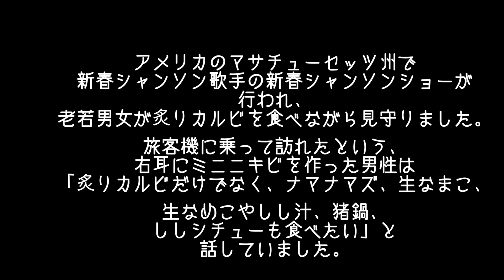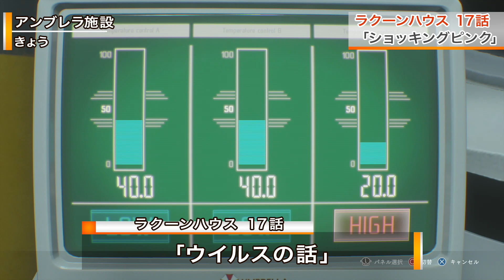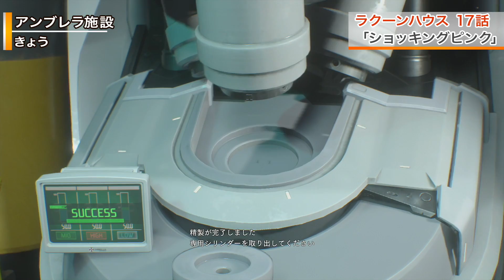【17】局アナが実況したらバイオハザードも怖くない説 17話【バイオ３】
【バイオハザード実況シリーズ】

②【もう怖くない！】バイオハザードをプロのアナウンサーが実況してみた

④【検証】局アナが実況したらバイオハザードも怖くない説④【バイオ３】

⑤【検証】局アナが実況したらバイオハザードも怖くない説⑤【バイオ３】

⑥【検証】局アナが実況したらバイオハザードも怖くない説⑤【バイオ３】

⑦【放送事故】局アナバイオ実況 ⑦ ”調子乗りすぎてガチの放送事故になった”【バイオ３】

⑧【検証】局アナが実況したらバイオハザードも怖くない説 ⑧ 【バイオ３】

⑨【検証】局アナが実況したらバイオハザードも怖くない説 ⑨ 【バイオ３】

⑩【検証】局アナが実況したらバイオハザードも怖くない説 ⑨ 【バイオ３】

【11】局アナが実況したらバイオハザードも怖くない説 11話【バイオ３】

【12】局アナが実況したらバイオハザードも怖くない説 12話【バイオ３】

【13】局アナが実況したらバイオハザードも怖くない説 13話【バイオ３】

【14】局アナが実況したらバイオハザードも怖くない説 14話【バイオ３】

【15】局アナが実況したらバイオハザードも怖くない説 15話【バイオ３】

※このチャンネルの内容はすべて現実世界とは関係のないフィクションです

■発売日：2020年4月3日（金）
■対応ハード：PlayStationR4/Xbox One/PC
■ジャンル：サバイバルホラー
■プレイ人数：1人(多人数ネットワーク)